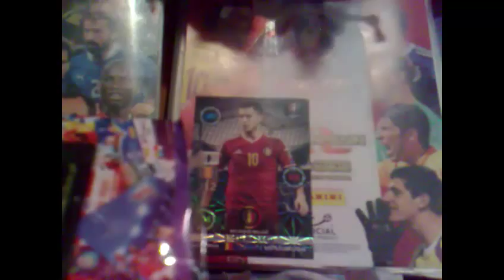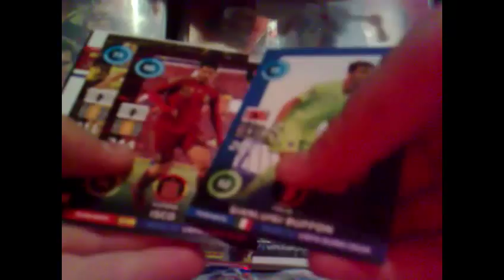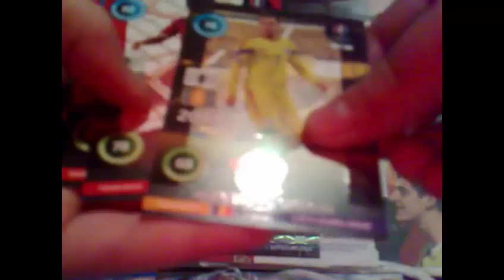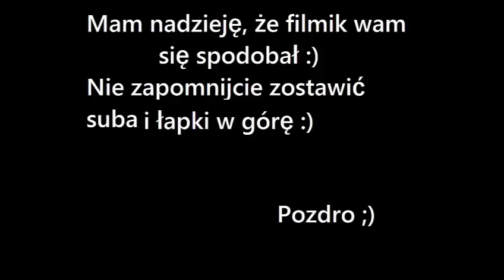Otwieranie kart Road to UEFA EURO 2016 - #3 - Paczka od Makscollection